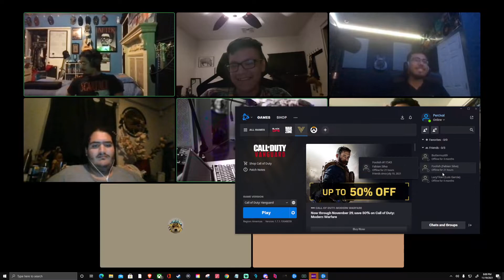The High School Dropouts 56 -